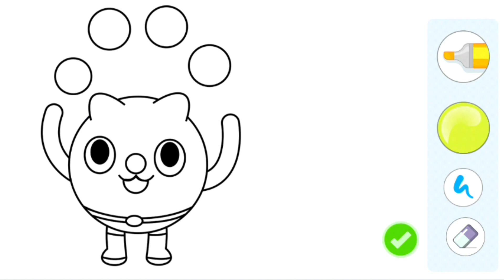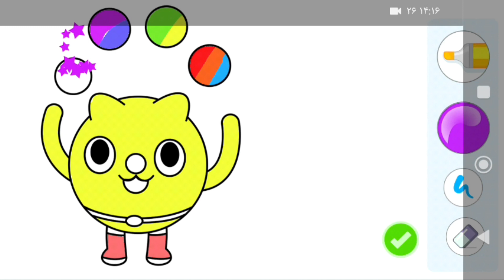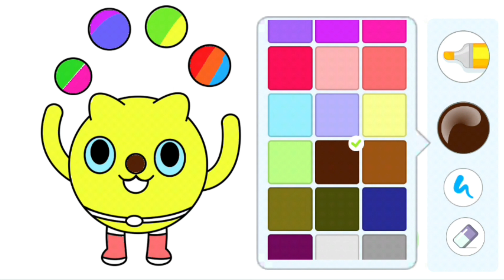Coloring the drawing of the mischievous rabbit with a mobile phone 2023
This product is a mobile application that allows users to color a drawing of a mischievous rabbit using their mobile phone. The app provides a variety of colors and tools to make the coloring experience enjoyable and easy. Users can save their completed artwork to their phone or share it on social media. This app is perfect for children and adults who enjoy coloring and want to do it on-the-go. It is also a great way to relax and unwind after a long day.
👋 Hello dear friends! Are you enjoying our videos? It helps us create more and better content. Thank you for your support! 🙏